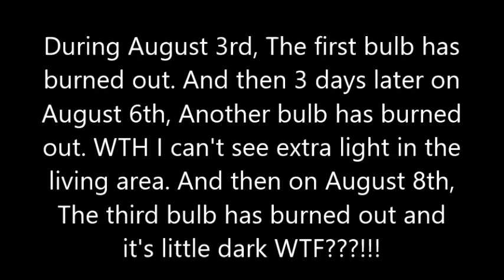The Light Bulbs Have Burned Out!!! (As of August 2020)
Note: This is very scary and that is before we replaced bulbs on 8/8/2020...